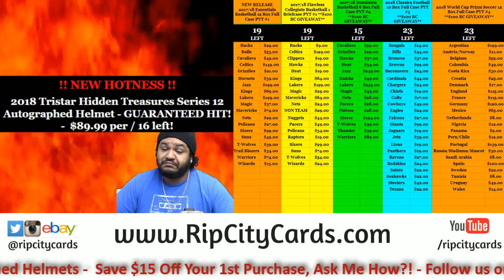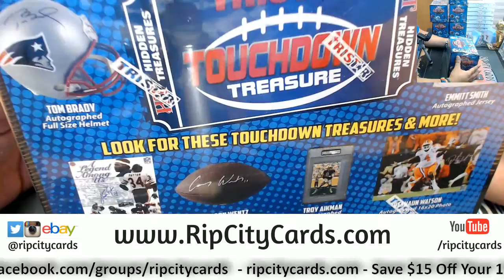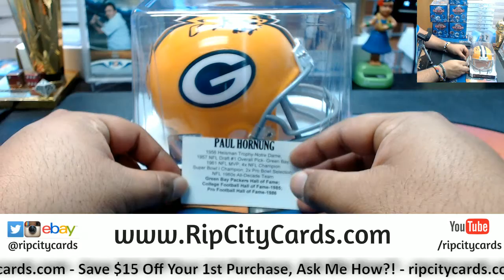2018 Tristar Hidden Treasures Series 12 Autographed Helmet Box CS RCC 05312018